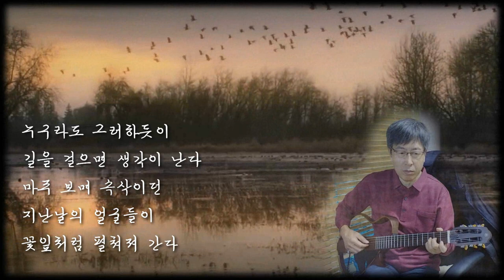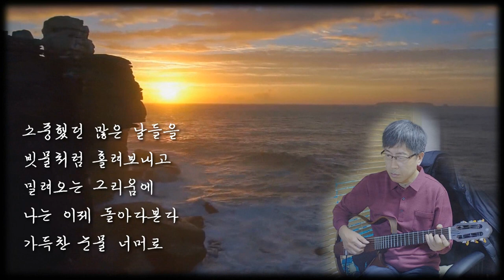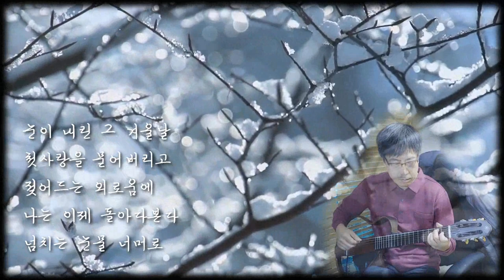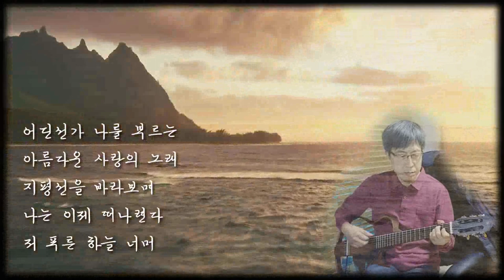누구라도 그러하듯이 (원곡: Alain Barriere - Un Poete )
누구라도 그러하듯이
* 원곡: Alain Barriere - Un Poete
* 번안곡: 배인숙